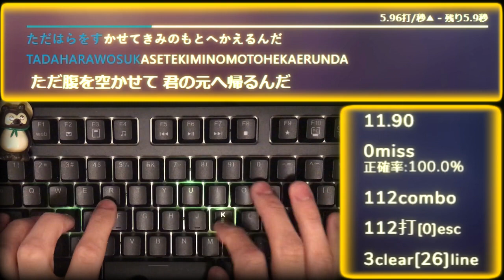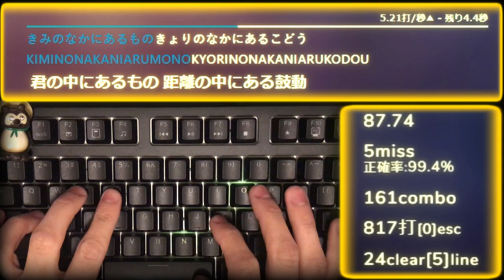星野源『恋』タイピングしてみた！【逃げるは恥だが役に立つ】【ASMR】